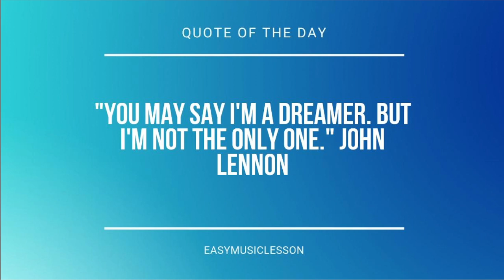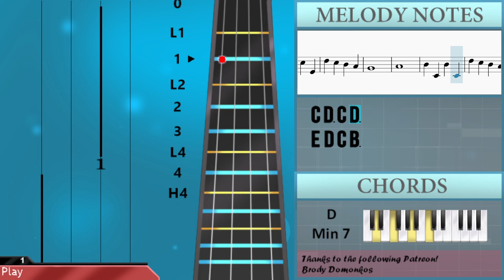SUPER EASY: How to play Schindler's List by John Williams on Viola (Tutorial)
Comment and let us know how the videos have helped you. It keeps us going! :)The easiest way to learn how to play Schindler's List (SUPER EASY) by John Williams on the viola. It's a viola tutorial for Schindler's List (SUPER EASY) by John Williams.

EasyViolaLesson teaches you to play the your favorite instrument, through easy and simple animation so that you too can learn how to play Schindler's List (SUPER EASY) by John Williams on the viola easily. A viola tutorial with visual animation graphic.

Chords of Viola arrangement:
A Min   D Min 7   C Maj   E Dom 7   A Min   D Min 7   G Dom 7
C Maj   B Min 7 b5   E Dom 7   A Min   B Min 7 b5   E Dom 7
F Maj 7   E 7 Sus 4   D Min 7   E Dom 7   A Min

Melody notes of Viola:
E3   E4 A3 E4 A3
F4 E4 C4 E3
C4 D3 C4 D4
E4
E4 A3 E4 A3
G4 F4 E4 D4
G3 F3 B3 D4
E4
E3
A3
B3
A3